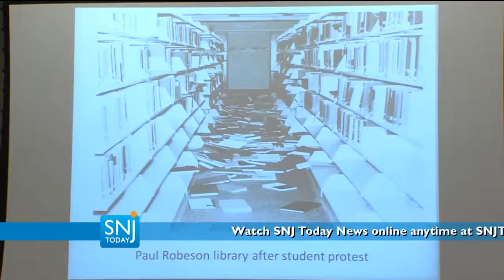Beacons of Light: The Black Student Protest Legacy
Seven students from Camden changed Rutgers University forever, they told their story to a new generation.